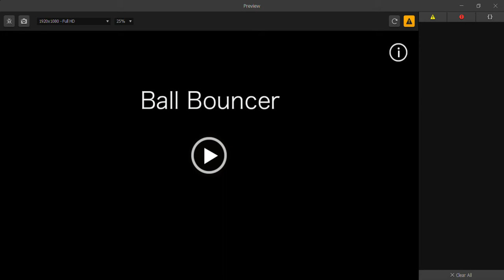Ball Bouncer Prototype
Ball Bouncer is a platforming game that has no ending to it.

there is currently 1 character.

please donate me to help me get enough money to be able to upload it. the goal is £30.